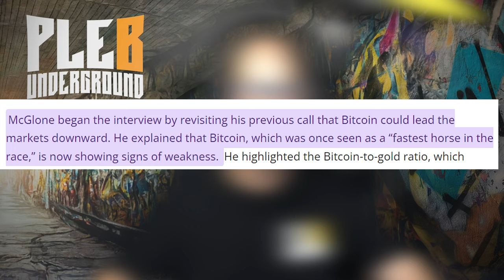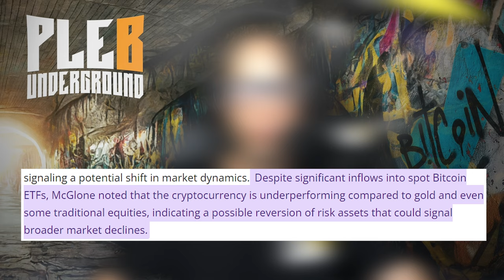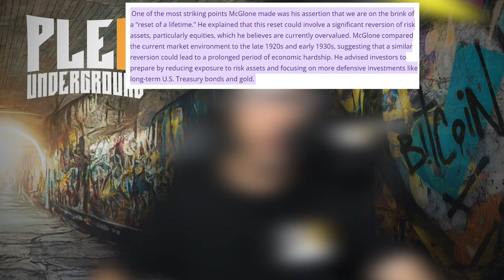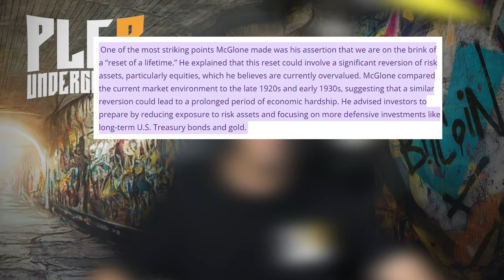Is Bitcoin Becoming A Leading Indicator For A Massive Deflationary Recession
Timestamps:
01:17 - Bitcoin to lead coming deflationary recession
03:27 - Commodity strategist fudding bitcoin
07:22 - Only yesterday - similarity to the 1920's era
08:51 - History is rhythming now what?
10:37 - Final thoughts & summary